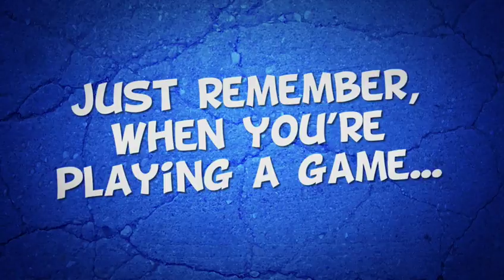Rock Of Ages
Rock Beats Everything Trailer